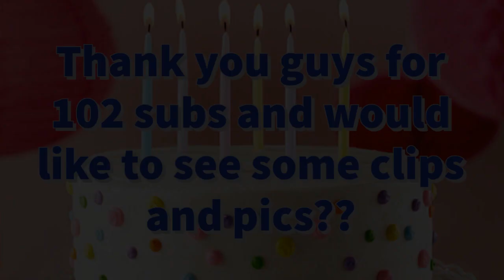sml short: Brandon kicked off!